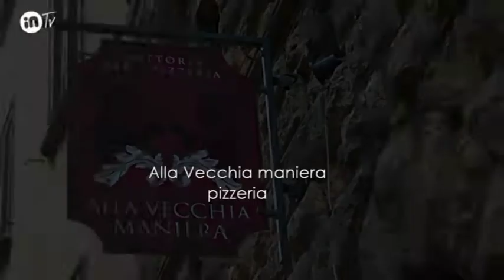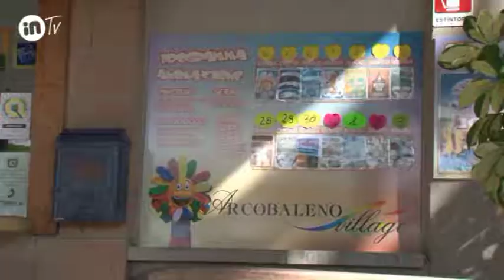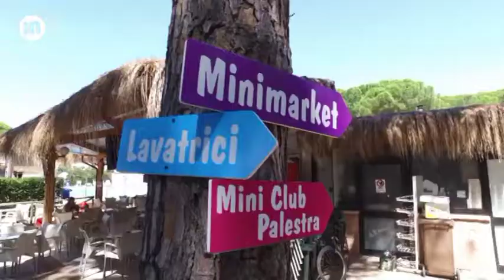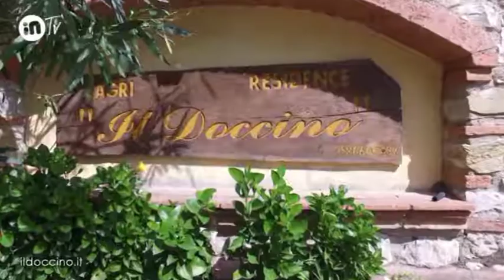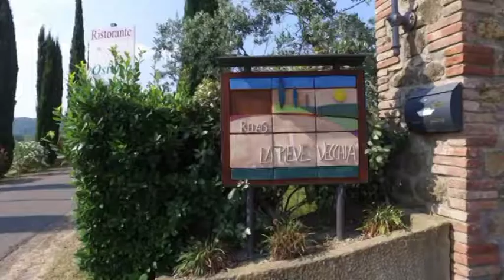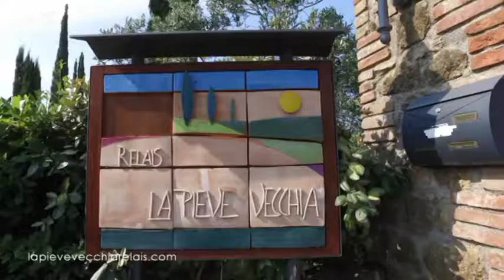BELL' ITALIA PUNTATA 2/2018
VOLTERRA IN 3 MINUTI
ARCOBALENO VILLAGE
IL DOCCINO